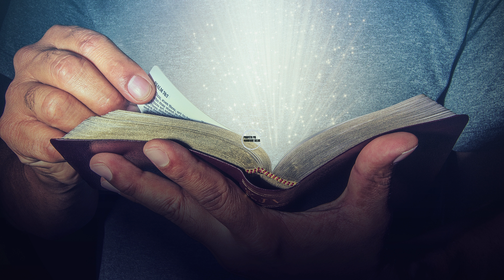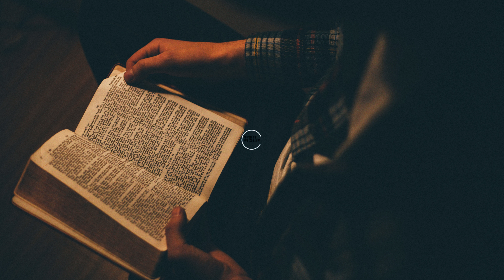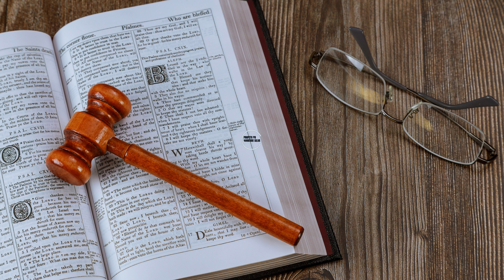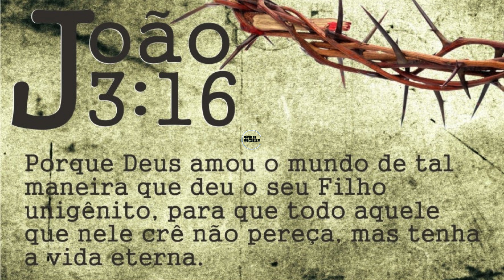É incrível! Quem é Deus? A verdade vai te surpreender!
Quando pensamos em Deus, muitas vezes nos deparamos com uma série de perguntas e mistérios. Quem é Ele realmente? Qual é a Sua natureza? Como Ele age em nossas vidas? Hoje, vamos explorar estas questões profundamente, refletindo sobre a majestade e a grandeza do nosso Criador. Deus, em Sua infinita sabedoria e poder, revela-se a nós de maneiras surpreendentes e transformadoras. Vamos descobrir juntos como as escrituras sagradas nos mostram um Deus que é ao mesmo tempo transcendente e íntimo, justo e misericordioso, poderoso e amoroso. profeta pastor marcone Silva